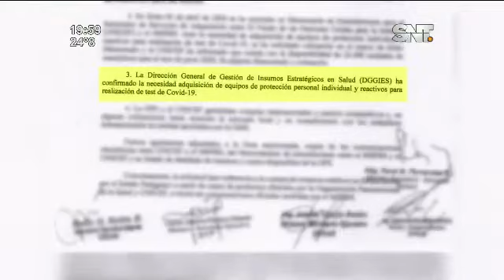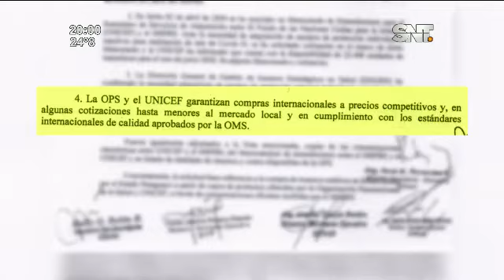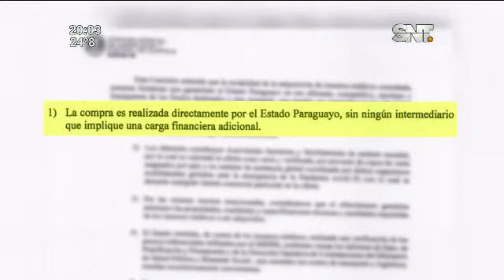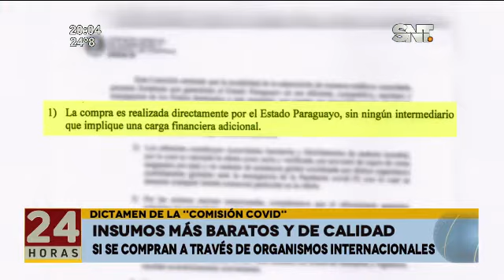Insumos más baratos y de calidad si se compran a través de organismos internacionales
La  CESC emitió un dictamen al Ministerio de Salud, donde indica que a través de organismos internacionales, los precios de insumos son mucho más bajos y se garantiza la calidad de los mismos